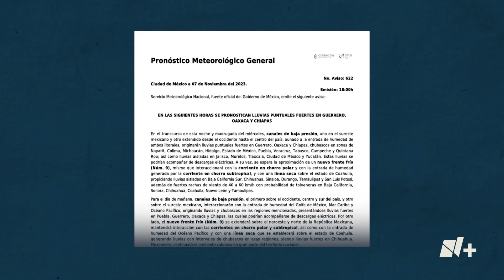Calor en Ciudad de México y 22 estados este Noviembre 2023 - N+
Una circulación anticiclónica en niveles medios de la atmósfera, mantendrá ambiente cálido a caluroso en gran parte del territorio nacional; así lo dio a conocer el Servicio Meteorológico Nacional
Los estados de Baja California, Baja California Sur, Sonora, Coahuila, Nuevo León, Tamaulipas, Sinaloa, Nayarit, Jalisco, Colima, Michoacán, Guerrero, Oaxaca (costa), Chiapas (costa), Campeche, Yucatán y Quintana Roo; tendrán temperaturas máximas de 35 a 40 °C.
Los termómetros de San Luis Potosí, Morelos, Puebla (suroeste), Veracruz y Tabasco llegarán hasta los 30 y 35 °C.
La Ciudad de México también tendrá un par de días calurosos. Las Autoridades activaron la Alerta Amarilla por Altas temperaturas. Se espera que hoy y mañana tengamos hasta 28ºC.